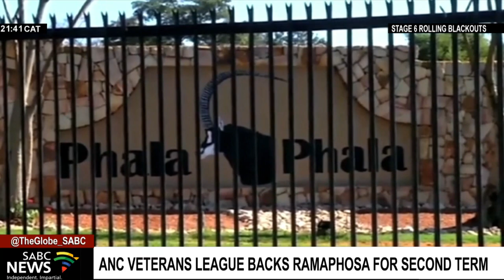ANC Veterans League backs President Ramaphosa for second term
Despite the cloud hanging over his head, President Cyril Ramaphosa still enjoys the support of the ANC Veterans League in his bid for a second term as ANC president. Mid last week the Section 89 Independent panel led by retired Constitutional Court Chief Justice Sandile Ngcobo delivered its report related to the 2020 theft of foreign currency at Ramaphosa's Phala Phala farm. While some party members including Tony Yengeni say the president has brought the ANC into disrepute and are calling for him to step down, the Veterans League has nailed its colours to the mast, backing Ramaphosa for another term at the helm of the ANC. Ntlantla Kgatlhane compiled this report.